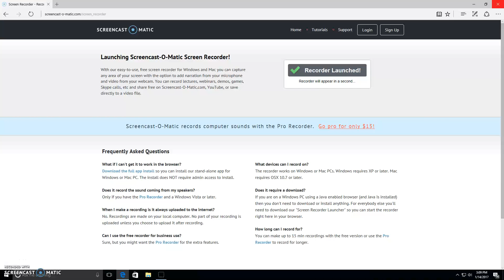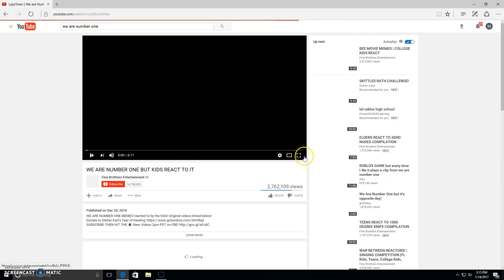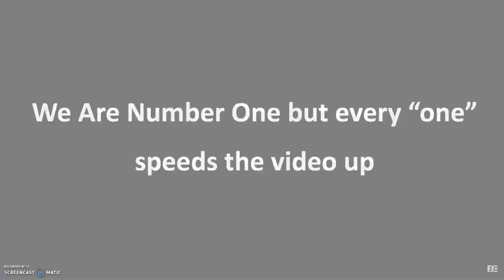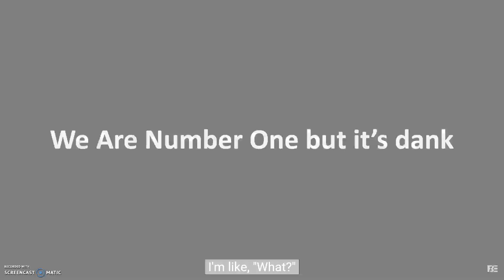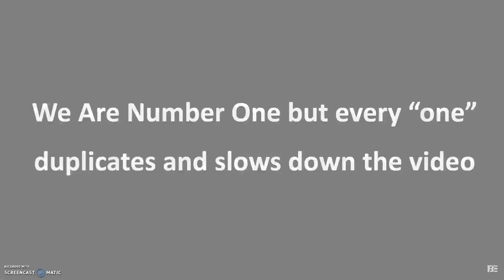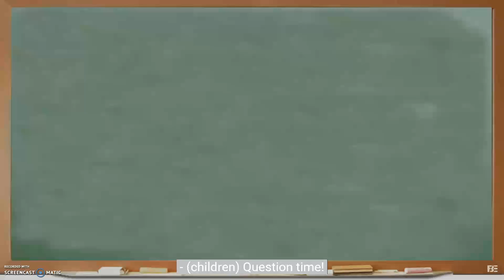WE ARE NUMBER 1! HAY HAY!